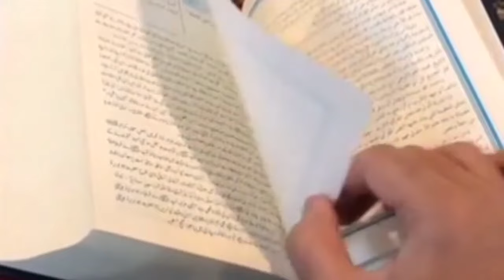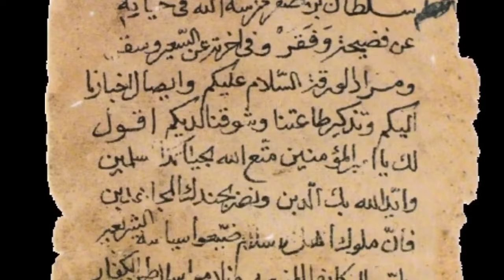السلام علیک یا حضرت حجر بن عدی ع (شہید) ، صحابی رسول اللہ ص، مدفن، دمشق، شام،